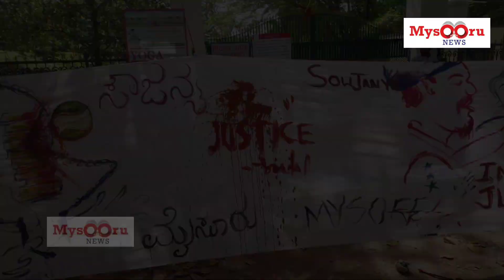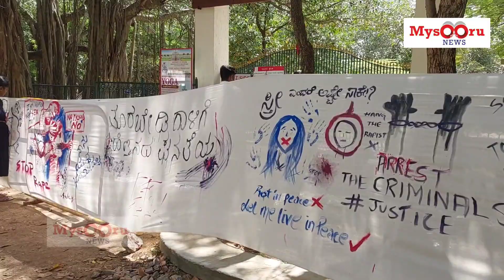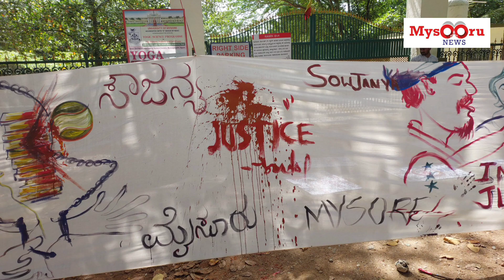Justice for Sowjanya echoes stronger in Mysuru